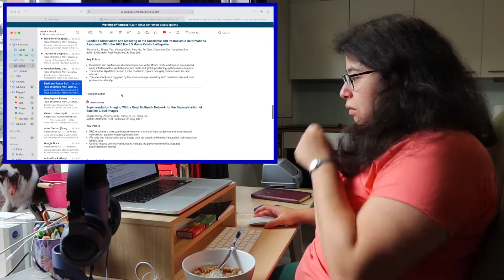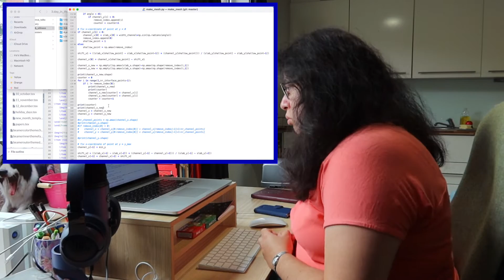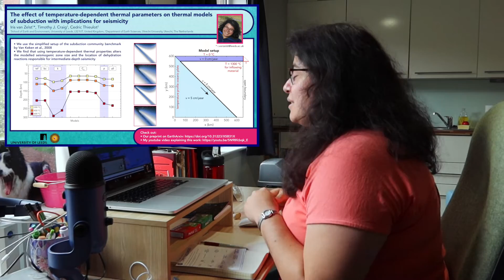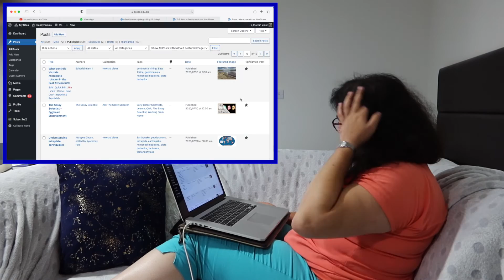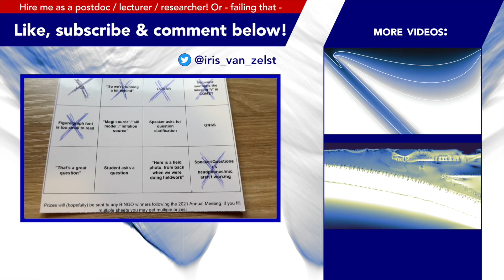A day in the life of a geophysicist at the University of Leeds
My contract at the University of Leeds is almost over, so I thought I'd document one day as a little memory. Join me for the most exciting June 28, 2021 in history while I tackle my e-mails, paper alerts, meetings, and a conference at which I am presenting with a visit from the plumber in the middle to throw off my entire schedule and send me into a panic! This is a day in the life of a geodynamicist at the University of Leeds (home office edition, because we are STILL in a pandemic. Goddamnit.)

Secret paper:
Madden et al., 2020 (GJI): Linked 3-D modelling of megathrust earthquake-tsunami events:
from subduction to tsunami run up

Want more of my amazing science? Or maybe silliness and jokes are more your thing?